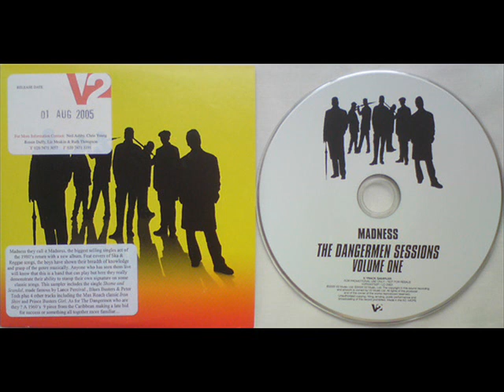MADNESS VS DESMOND DEKKER - ISRAELITES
1.MADNESS - ISRAELITES - 2005 - TAKEN FROM THE ALBUM THE DANGERMEN SESSIONS VOL 1.
2.DESMOND DEKKER & THE ACES - ISRAELITES - 1969